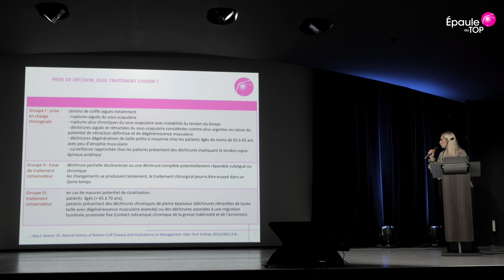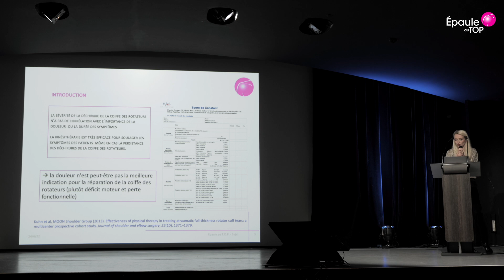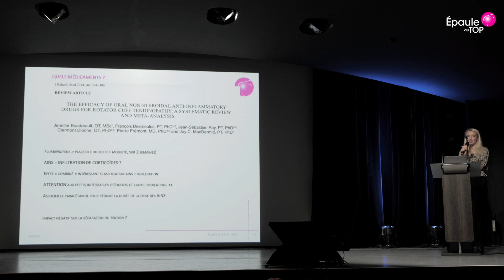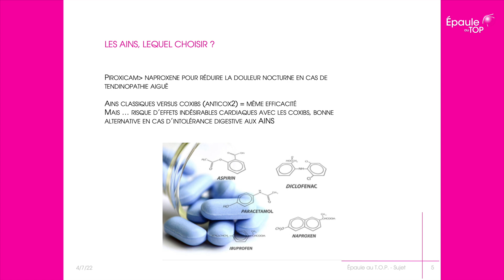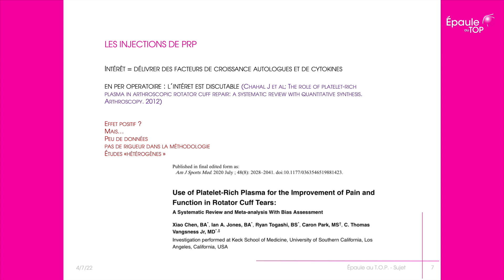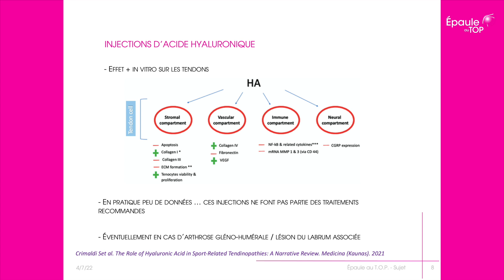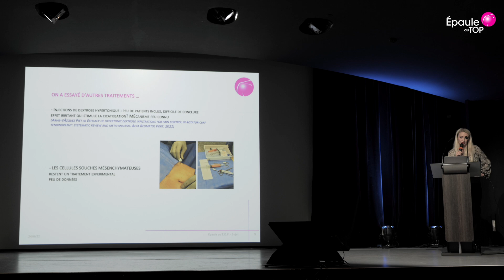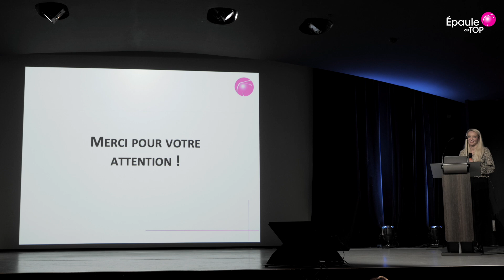Quels MEDICAMENTS dans les pathologies de la coiffe par le Dr Victoria Tchaikovski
Les médicaments sont souvent prescrits en cas de rupture des tendons de la coiffe, bursite, tendinite,  de l'épaule. Quelle est leur utilité et quels sont leurs effets secondaires ?
Le Dr Tchaikovski médecin du sport nous décrit les différents procédés thérapeutiques et leur utilité (paracetamol, corticoïdes, AINS, PRP etc)